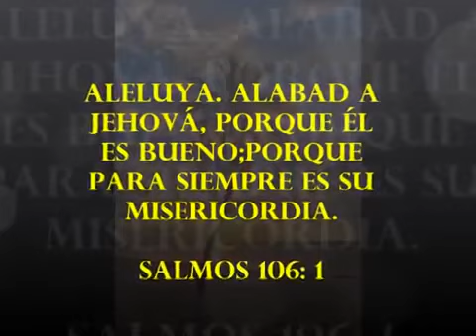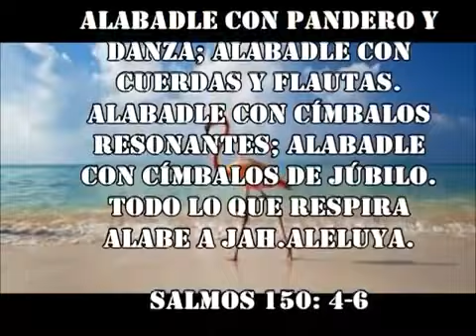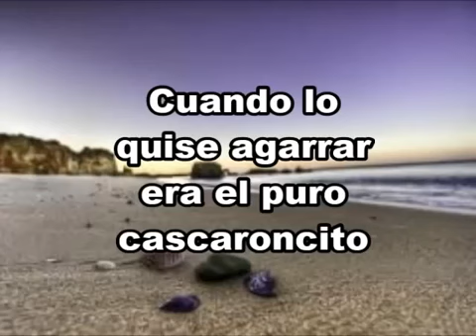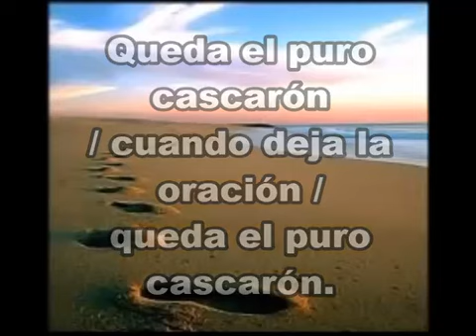EL CARACOLITO CON LETRA y vídeo